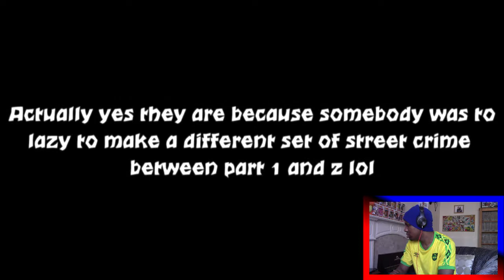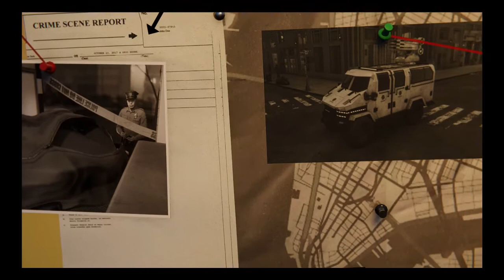WHERE IS THE SILVER LINING!?! #19 - MARVEL'S SPIDER-MAN PS4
Peter Parker has always been one of my favourite superheroes growing up, not only is he an intellectual and a prodigy for his young age he also fights for justice in one of the most crime polluted city's in the Marvel Universe 'New York'. Can Spider-Mans journey continue on a high here in 'The City that Never Sleeps' DLC exclusive story mode you'll have to watch and find out!

Instagram Username - bunandcheeseproductions